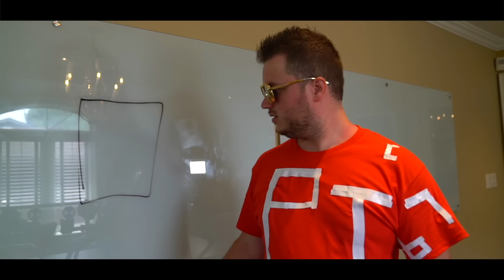$10 VS $1000 Box Fort Super Soaker Battle!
Today Papa Jake and Logan go head to head in a box fort Super Soaker battle! These new NERF products are intense and take NERF battles to the next level! Each team has a different budget, $100 vs. $1000, making things extra interesting. With the help of their friends Papa Jake and Logan must compete to see who is the ultimate NERF champion! Which side will take victory?!

The products mentioned in this video are WowWee  licensed by Hasbro!
Shop all below!!

NERF Super Soaker Mega Battle Carrier
NERF Super Soaker RoboBlaster
NERF Super Soaker Ride-On Racer